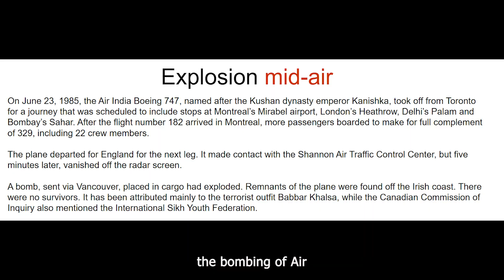TOP 3 facts you didn't know about India-Canada relations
Lately, India-Canada relations have suffered strain due to allegations made by Canadian PM Justin Trudeau in the Canadian Parliament pertaining to involvement of India in killing of Khalistani terrorist in Canada. The Indian government called the allegations "absurd" & "weird".

Watch this video to know more about the relations between the two countries.